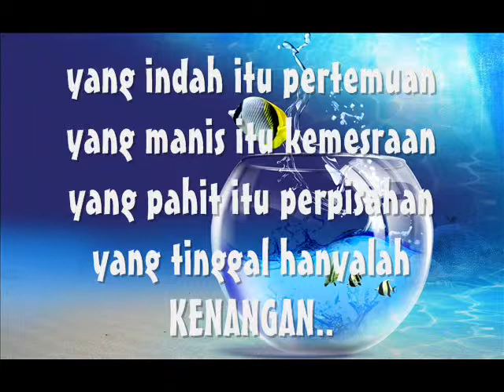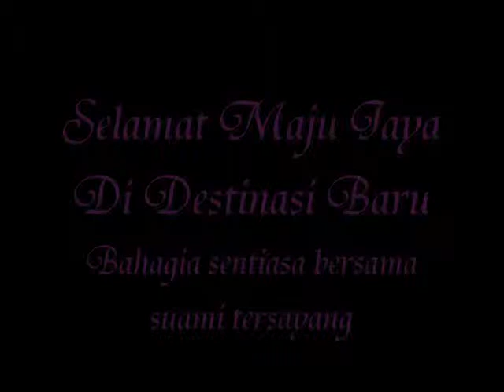memori bersama Norazlita.wmv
sebuah garapan video multimedia sempena majlis perpisahan Pn Norazlita Sadri hasil gubahan segera Bunkfiz.